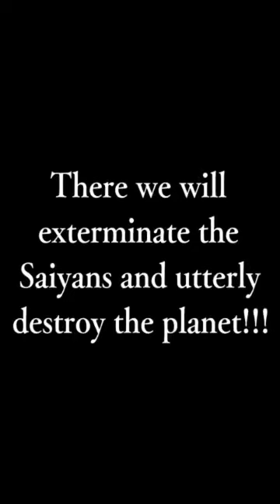*NEW* Worldwide Download Promotional Movie!!